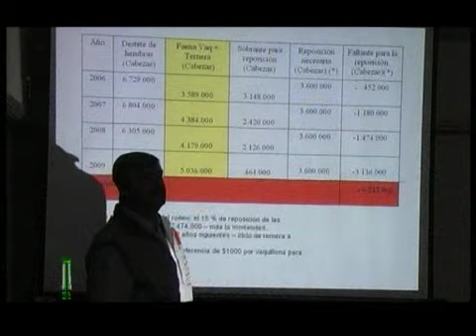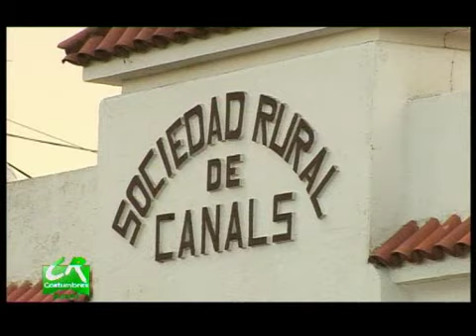NESTOR ROULET Parte 1/1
Historia de vida del dirigente rural realizada en dos entregas.